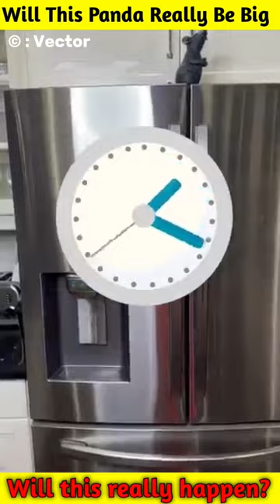Will This Panda Really Be Big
bhoot
shorts
balveer
bhojpuri gana
shorts video

Like = Motivation

Facts, interesting facts, random facts, amazing facts

Disclaimer____

as criticism, commenting, news reporting, teaching, scholarship, and research. Non-profit, educational or personal use tips

(1) experiment fact
(5) fact
(6) fact fiend
(7) fact bhai
(8) Experiment king's new experiment
(9) Mr Indian hacker New experiment
(10) Crazy XYZ New experiment